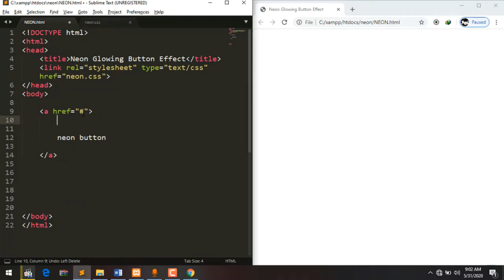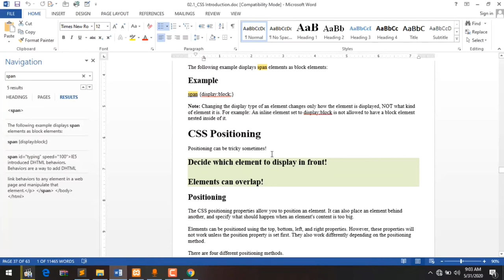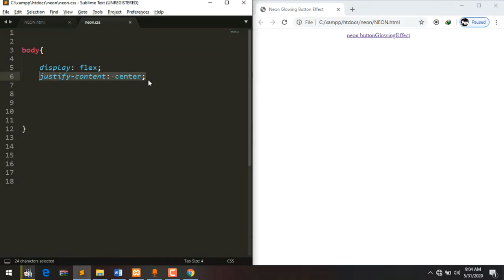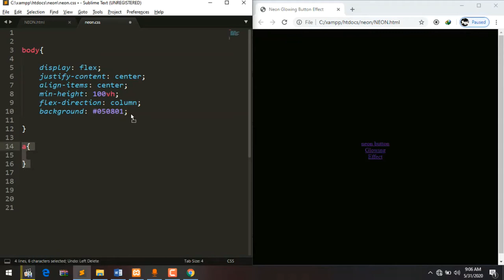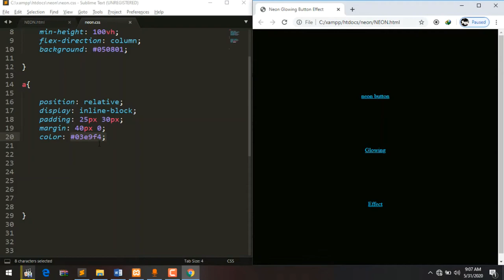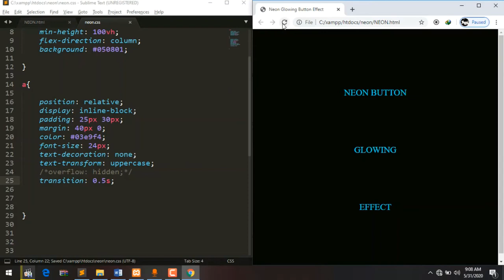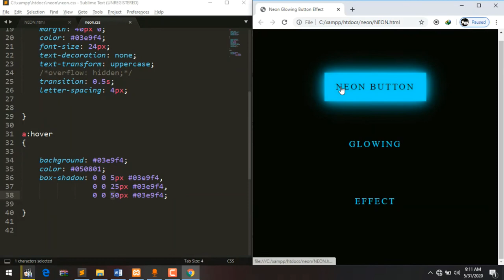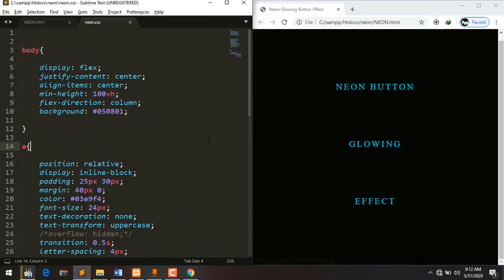Web Development in Tamil | Neon glowing Button Effect | Glowing Button Using CSS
Hi all in this video I am going to tell how to create glowing Button using CSS only in Tamil